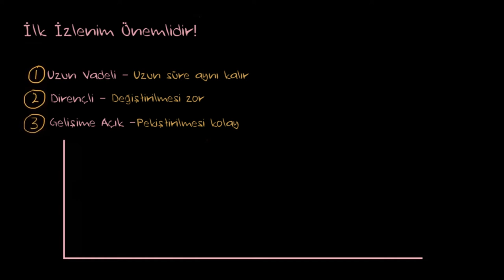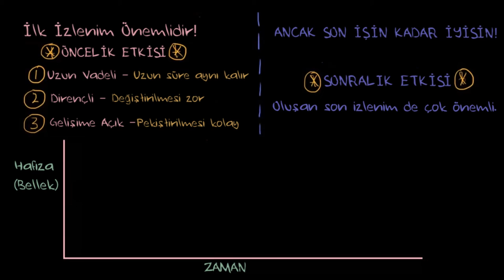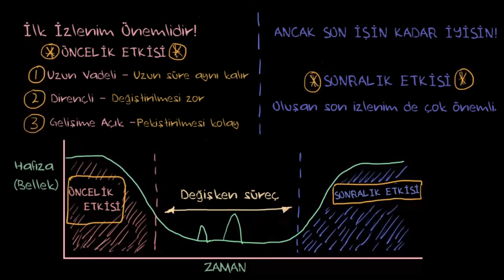Sosyal Algı: Öncelik Etkisi (Sosyoloji / Bireyler ve Toplum)